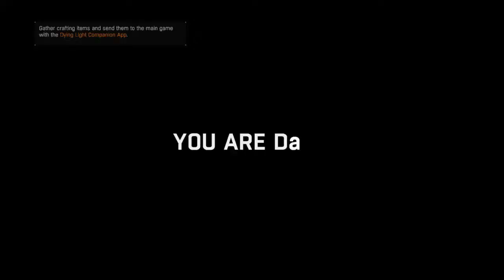Dying Light The Following | Playthrough 5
Welcome to the channel!! My name is Seth Catlett and I make tons of Hilarious Gameplay videos, Original Songs, Funny Memes, Ridiculous Skits, Yearly Weekly Vlogs, And overall Lots and Lots of ABOVE AVERAGE content for your viewing pleasure. Whether you want to listen to my music, see me jump into swimming pools, or watch my playthroughs on top games of the time, this channel has it all. My channel has a significantly diverse set of content so there something for everybody here, but overall we try to stay positive despite differences.